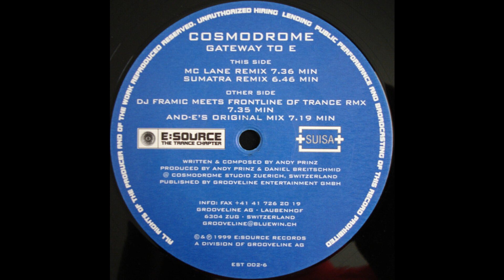Cosmodrome - Gateway To E (And-E's Original Mix) (Trance 1999)